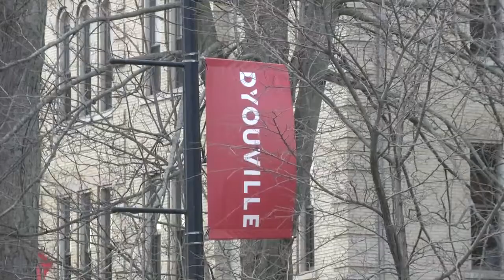D'Youville welcomes Afghan refugee families on campus for temporary housing